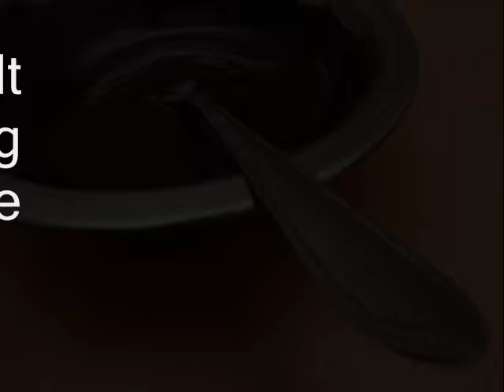How to make the best coconut, chocolate homemade cookies. SA Romany Creams recipe.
The original cookies are called, Romany Creams and they are an original South-African product. This video shows the process on making these yummy cookies at home. Easy to make and delicious to eat with some tea or coffee.